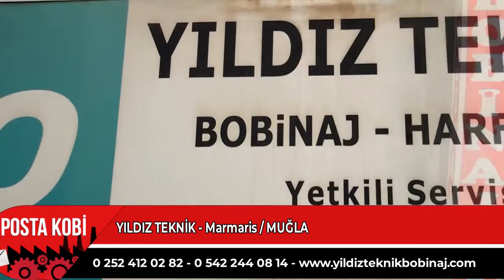ARACINIZ EMİN ELLERDE / YILDIZ TEKNİK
Muğla Marmaris bölgesinde faaliyet gösteren bobinaj, hafriyat sektöründe hizmet veren Yıldız Teknik işletmesine Posta Kobi olarak konuk olduk. İ